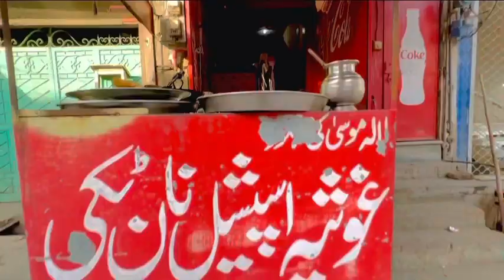swimming🏝️VLOG|Full masti|ASK VLOGS